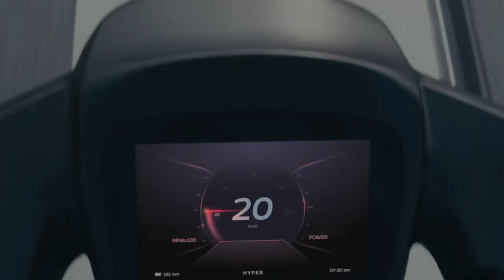OLA Zero Performance Pressure